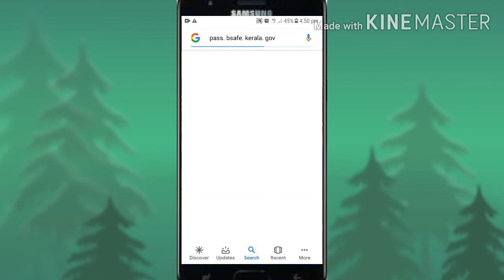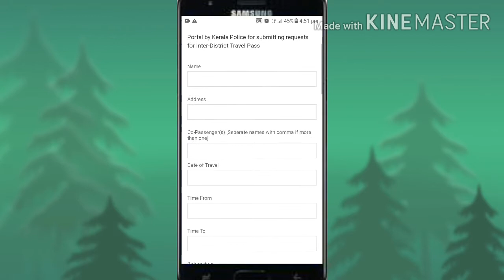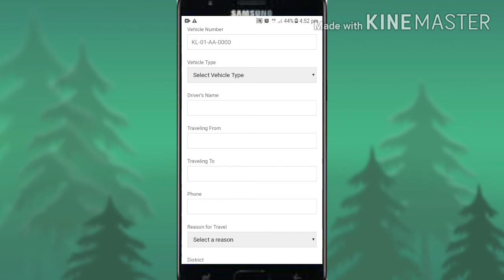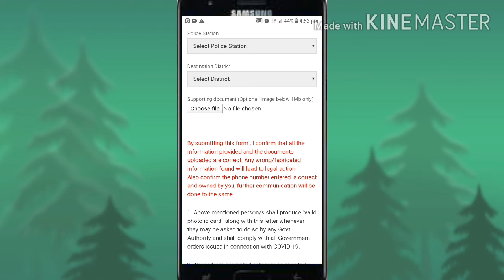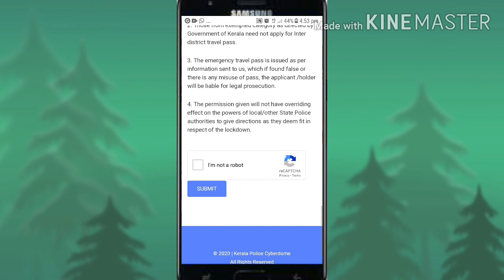How to get inter district travel pass on online in malayalam|tech masters malayalam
The link for the website